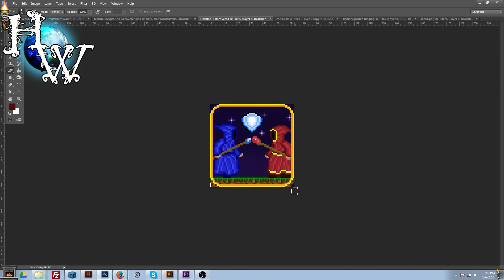HomeWorld Arts Game Development SE1 EP4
Developing the next Episode in the Pixel Sword adventure.